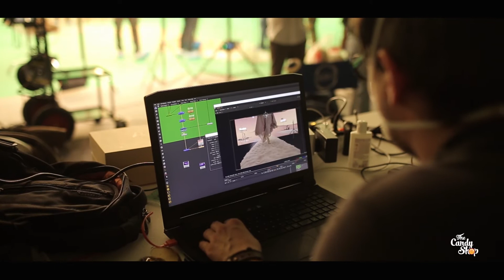Making-of Gerovital H3 Evolution 2021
Experiența ne spune că e o adevărată știință să învingi timpul. Iar Catrinel ne-o confirmă cu zâmbet de învingătoare, în cele mai noi tutoriale Gerovital H3 Evolution.

Un proiect filmat în circumstanțe deosebite, care însă nu ne-au oprit să mergem mai departe. Inspirația noastră? Evoluția ta!